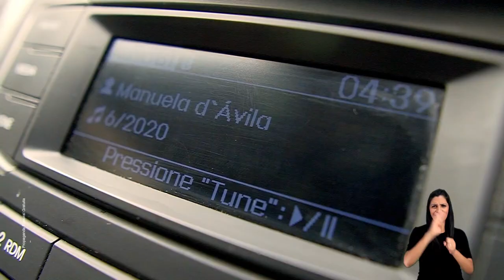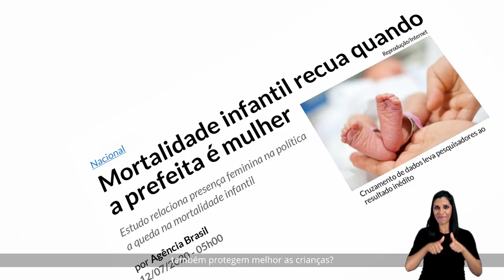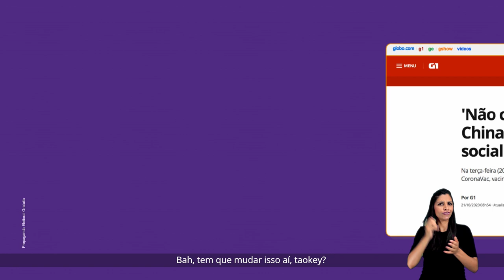Com força total no segundo turno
Obrigada pela oportunidade de representar vocês neste segundo turno ❤️ Juntos e juntas vamos construir uma Porto Alegre com vagas nas creches, microcrédito, sem fome e com dignidade.